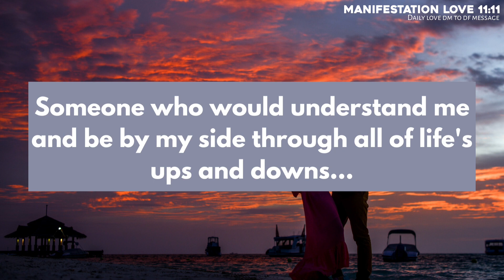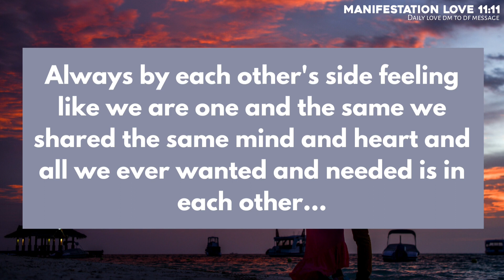Your Person Last Night Thought You Are Not Going To..😩🙊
divine feminine
twin flame